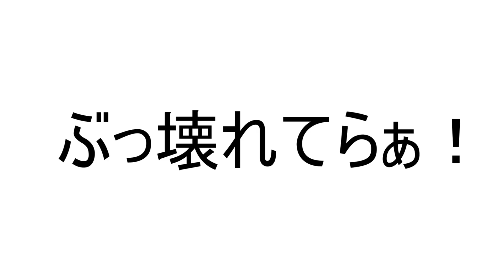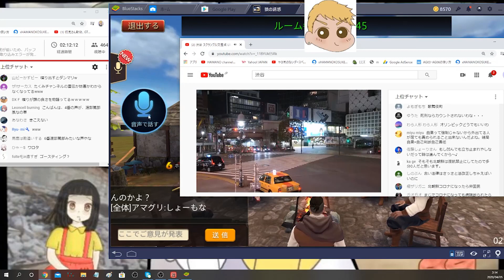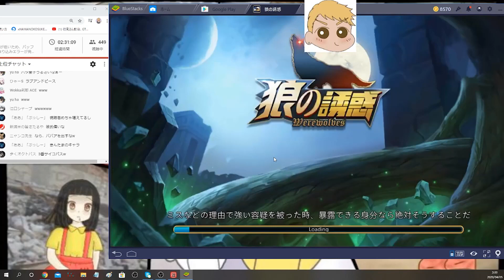新型コロナで外出自粛なのにリアルで会おうとするバカップルをぶっ飛ばす!!!!!!